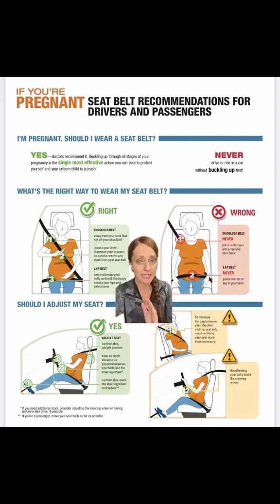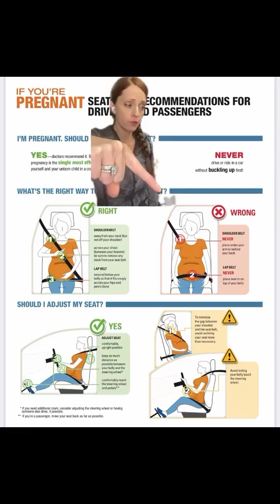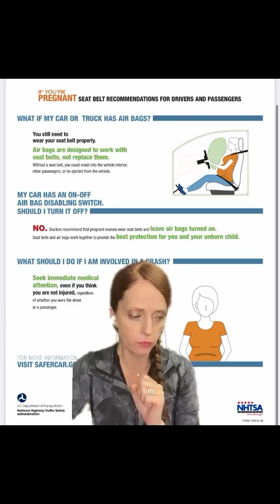Are seatbelt belt expanders and positioners safe in pregnancy?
Stay away from products like mimibelts! The pregnant belly is not AT ALL protected with this!

On their website, they say, “Traditional car seatbelts can be potentially dangerous to the pregnant mother's safety. During an accident, the extreme force exerted onto your belly from the lap belt will be extremely harmful to the unborn baby inside you. For expectant mothers the seat belt in its original design, does more harm than good.” THIS IS FALSE INFORMATION!

These types of claims are putting pregnant persons at risk! When I see this sh*t it’s getting called out!

From @consumerreports 10/2021:

“For example, the maker of the MimiBelt, a seat belt adjuster that is meant to redirect the lap belt so it stays between the user’s thighs, say on its website that it has “NHTSA & ANCAP vehicle safety approval.” This implies that both the U.S.’s NHTSA and the Australasian New Car Assessment Program, which works in Australia and New Zealand, have endorsed the product. A MimiBelt spokesperson did not answer CR’s questions about the claims.

But both the U.S. and Australian entities told CR that is not accurate.

A spokesperson for NHTSA said the agency “does not have a safety standard that directly applies to belt positioning devices,” and added that aftermarket seat belt adjusters “do not fall under regulations, since they are neither installed as part of a completed vehicle nor as part of a seat belt assembly.”

Similarly, a spokesperson for the ANCAP said it “does not set requirements for, or assess, aftermarket products or vehicle modifications,” and that seat belt adjusters have “not been tested or endorsed by ANCAP, and any claims by the manufacturer in relation to ANCAP endorsement are incorrect.””

Instagram and Facebook: Babies After 35